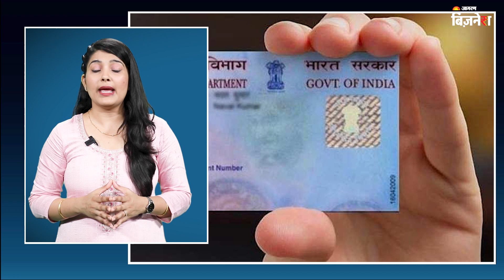कैसे पता करें Sahara में फंसा पैसा मिल गया वापस? | Sahara Refund Portal | Business news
देशभर के लाखों लोगों ने सहारा ग्रुप की अलग अलग इनवेस्टमेंट स्कीम में निवेश किया था। वहीं कई साल इंतजार के बाद अब उनके अपना पैसा वापस मिलने जा रहा है। इसे लेकर कुछ दिन पहले केंद्र सरकार ने सहारा निवेशकों को पैसा लौटाने के लिए Sahara Refund Portal शुरू किया है। और सहारा ग्रुप के Co-operative में फंसे पैसों को वापस लेने के लिए भारी संख्या  में लोग अप्लाई कर रहे हैं। करीब एक सप्ताह के भीतर 7 लाख से ज्यादा लोगों ने अपने पैसों की वापसी के लिए क्लेम किया है। अगर आपका भी पैसा सहारा ग्रुप में फंसा है, तो CRCS-Sahara Refund Portal पर अपने पैसों के रिफ़ंड के लिए अप्लाई कर सकते हैं। सरकार की ओर से दी गई जानकारी के मुताबिक, रजिस्ट्रेशन कराने के बाद करीब 45 दिन का समय लगेगा। वहीं अब लोगों के मन में सवाल उठ रहा है कि रिफंड का पैसा अकाउंट में वापस आया या नहीं इसका कैसे पता चलेगा?